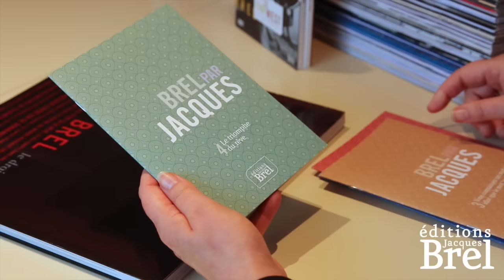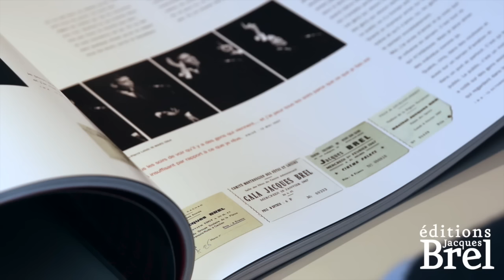Je vous ai apporté des cadeaux... - Épisode 08